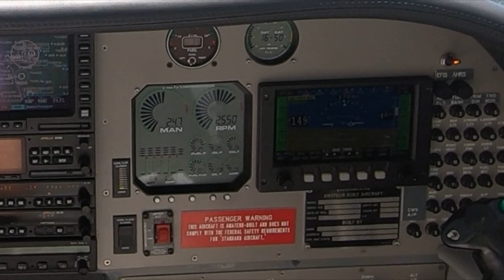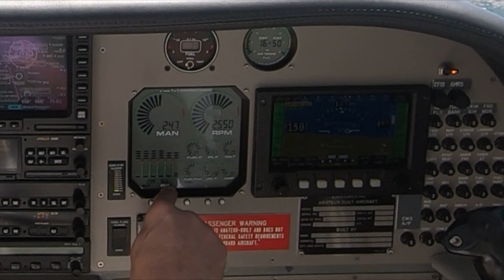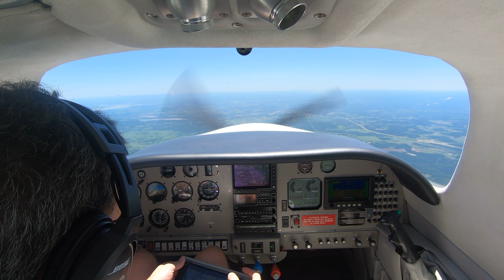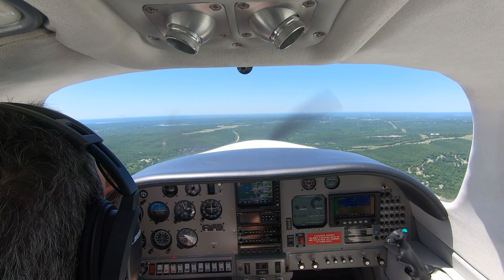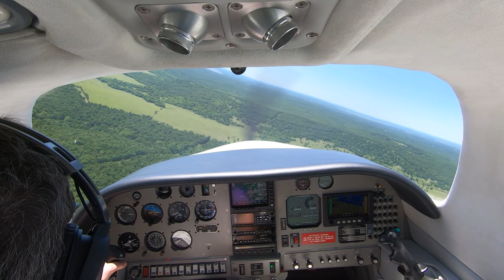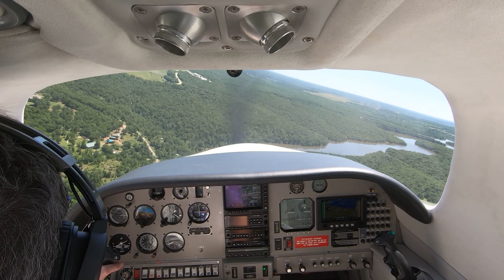Lancair ES Flt from OWP to MCL Checking CHTs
My A&P placed a Gami IO550 baffle cooling mod on the #6 cylinder.   I was seeing CHTs on #6 in excess of 400 degrees on climb out on hot days.   My objective was to test climb out temps and the max I saw was in the low 380's that leveled out quickly in the mid 360's.  This was about a 20-30 degree difference with temps very even across all cylinders on a 90 degree day.   Had some minor excitement when a 737 crossed in front of me as I was leaving the Tulsa area at ~5k'.   I have to assume ATC had us both in sight all the time.   I need to get in the habit of listening to approach more often.